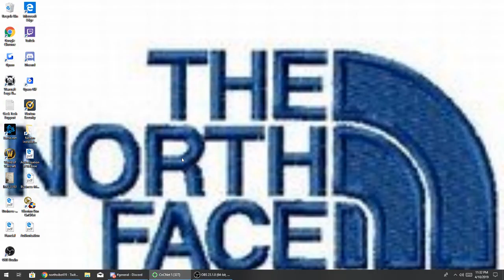Mox(POV) Epic battle on Pressure map